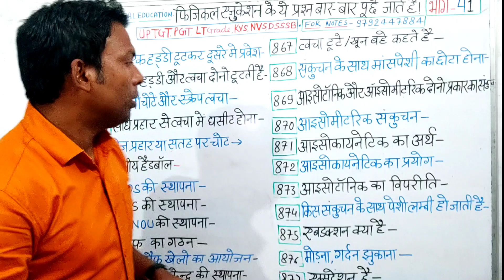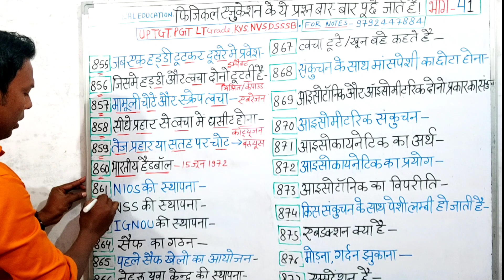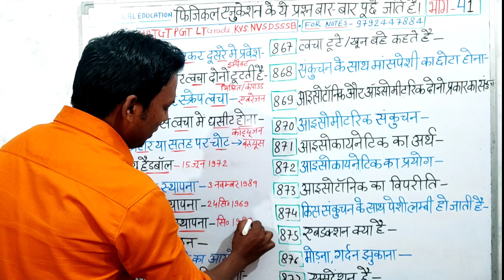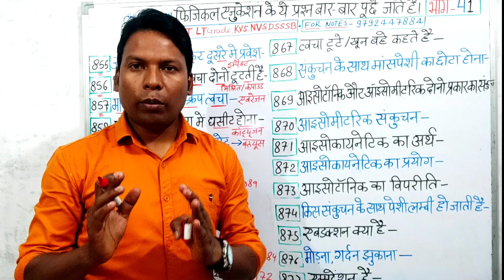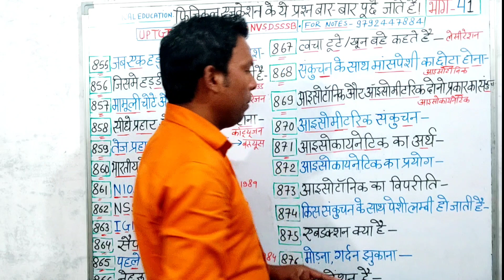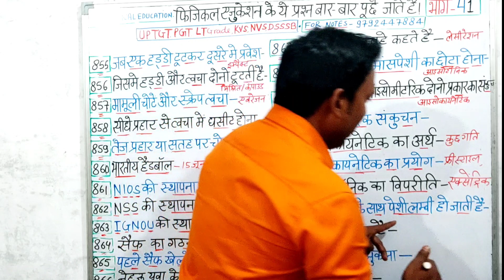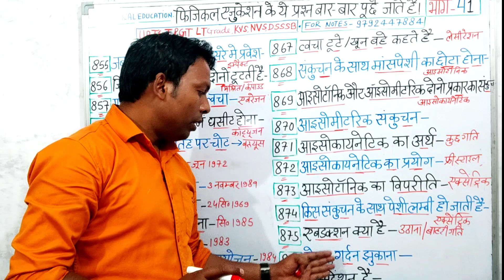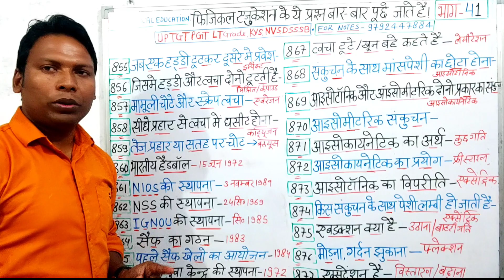Repeated Questions//Part-41//UP TGT PGT LT KVS NVS DSSSB//WhatsApp,9792447884